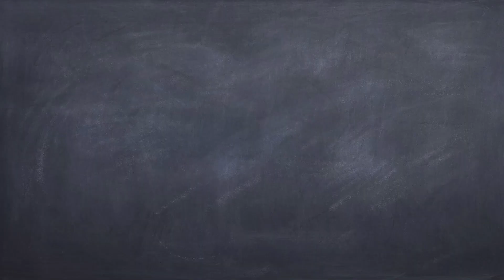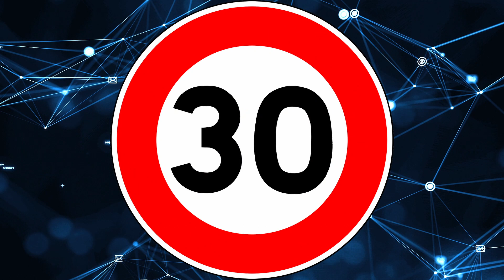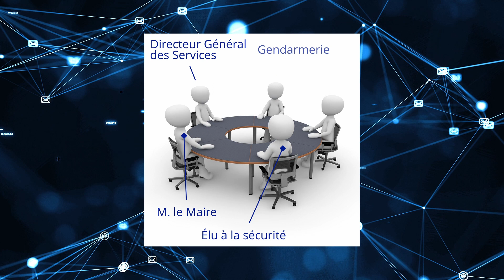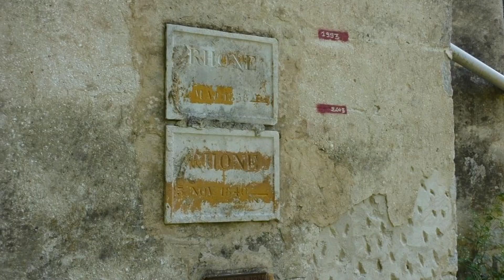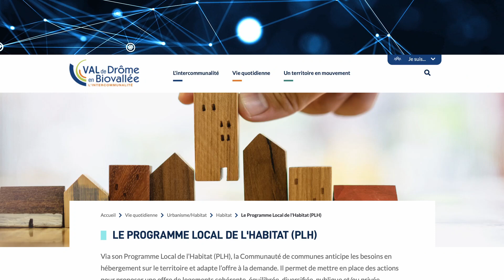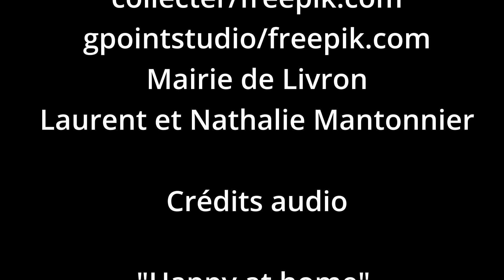Voeux 2022 de Philippe Chave, adjoint en charge de la protection des populations et de l'urbanisme